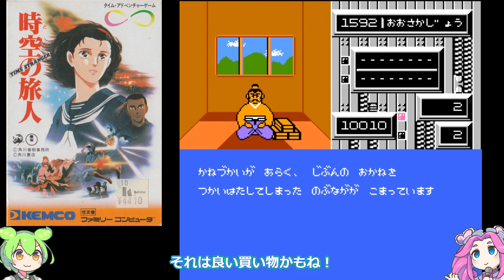【ファミコン】初見プレイで売る事を決意した！超クソゲー 7選【PCエンジン】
この動画では、期待してプレイしたものの、あまりの出来にがっかりしてしまったクソゲーをピックアップ。あなたも思わず手放してしまったことがあるかも？ゲームの歴史に刻まれた、ある意味伝説のタイトルたちを一緒に振り返りましょう。ゲーム好きなら絶対に見逃せない、笑いと驚きが詰まった内容です！